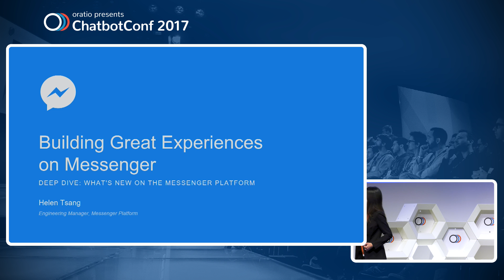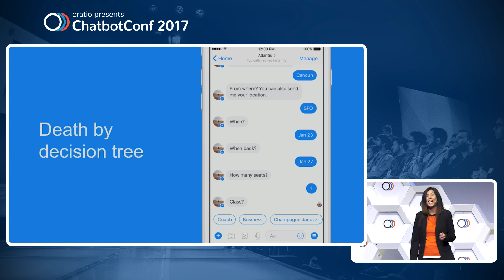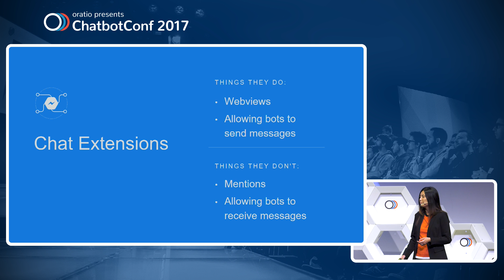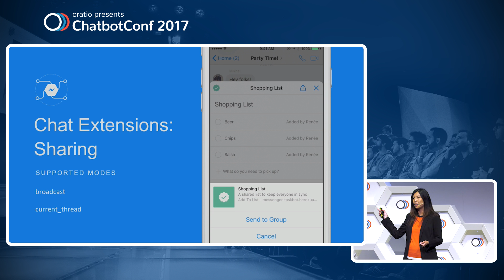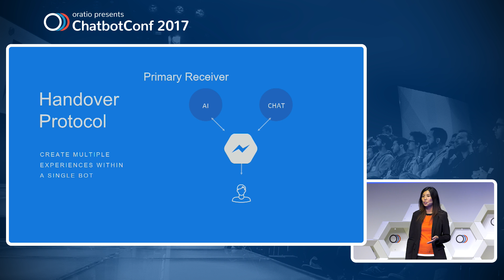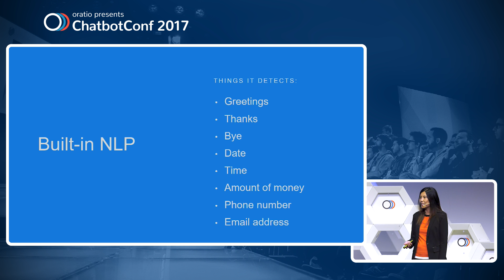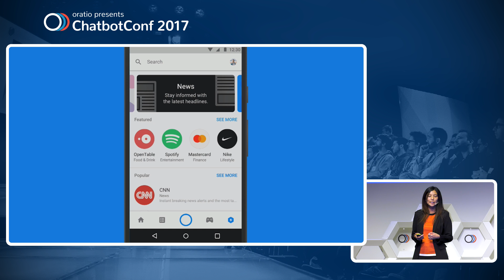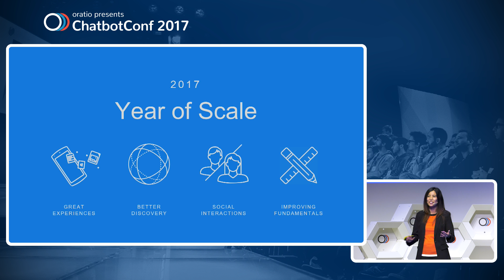Driving business outcomes with Messenger – Helen Tsang (Messenger) at ChatbotConf 2017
'oratio presents ChatbotConf 2017' was taking place on 2-3 October 2017 in Vienna, Austria.